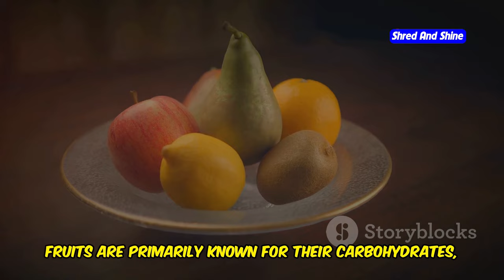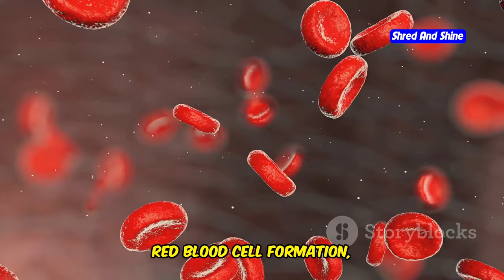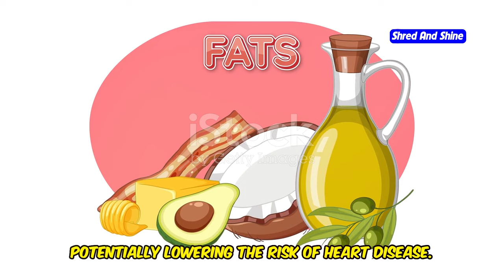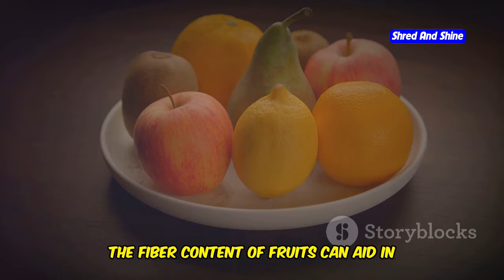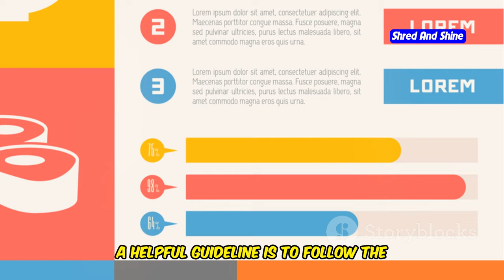How to Balance Fruit and Meat in a Carnivore Diet ?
Can fruits fit into a carnivore diet? Dive into this fascinating debate as we explore the benefits of a meat-centric approach while considering the potential of incorporating fruits. Discover how to balance meat and fruit, emphasizing high protein, essential nutrients like vitamin B12 and iron, and the satiating effects of a carnivore diet. Learn which low-sugar fruits can complement your meals, enhance digestion, and support ketosis. Get practical tips on meal planning, cost-saving strategies, and delicious fruit-meat pairings. Join the conversation and share your experiences with blending fruits into your carnivore lifestyle.

OUTLINE:
00:00:00 Can You Really Eat Fruit on a Carnivore Diet?
00:00:54 Understanding the Carnivore Diet
00:02:00 Benefits of a Carnivore Approach
00:03:04 Why Add Fruit to a Carnivore Diet?
00:04:01 Prioritizing Protein on Your Plate
00:04:57 Enjoying Fruit Without Derailing Your Diet
00:05:59 Unveiling the Synergy Between Meat and Fruit
00:06:53 Carnivore-Friendly Meal Ideas with a Touch of Fruit
00:07:47 Budget-Friendly Tips for a Meat-and-Fruit Diet
00:08:34 Key Takeaways for a Sustainable Lifestyle
00:09:21 Share Your Carnivore-Fruit Fusion Journey